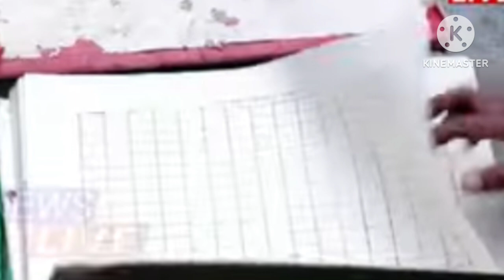Bodo News 3 January || Sa 5 Crew Thwibai_उदै गोदोर Police || Japan आव उरां जाहाजाव अर || PM Modi